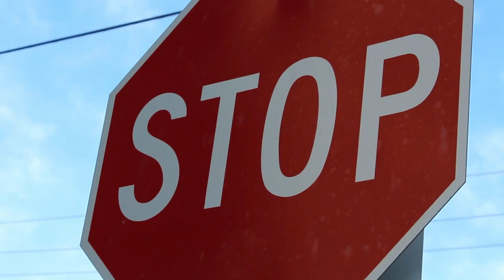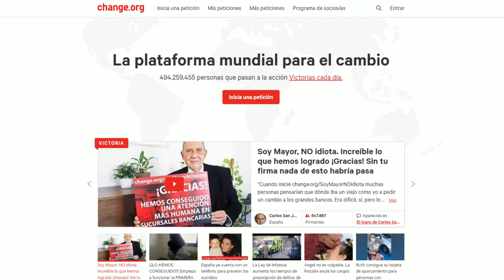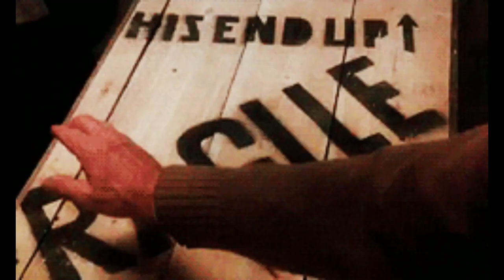El CORTE DE OREJAS en el PRESA CANARIO